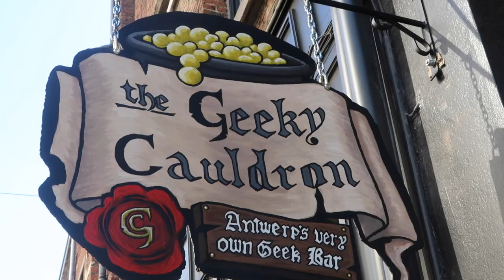The Geeky Cauldron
ABOUT ME:
Hey allemaal & welkom op mijn YouTube kanaal!  Mijn naam is Byrthe en ik ben 19 jaar. Ik studeer sinds vorig jaar journalistiek in Antwerpen en zit hier sinds kort op kot. Dit is dan ook waar ik jullie een kijkje in wil geven, mijn leven als kotstudent in Antwerpen! Ik upload elke week 3 video's: een weekvlog, weekendvlog en een extra video. Dit kan vanalles zijn maar meestal iets wat met beauty, fashion of lifestyle te maken heeft.

MUZIEK: